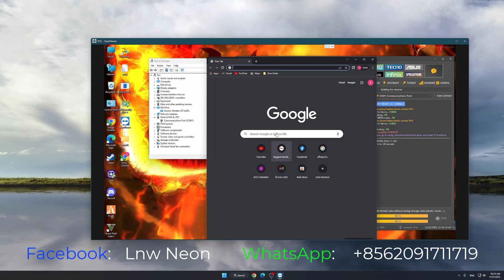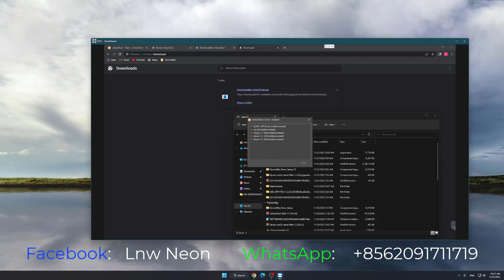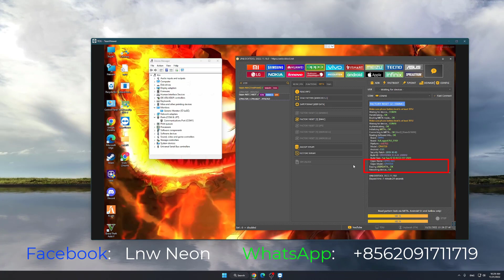วิธีแก้ Driver Unlock Tool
Driver For UNLOCK TOOL
Fix driver Unlock tool
สอนติดตั้ง Driver โปรแกรม Unlock tool

ຮັບປົດລ໋ອກມືຖືທຸກຣຸ່ນ
ຫນ້າຮ້ານ ຫຼື ອອນລາຍນ໌ ແລ້ວແຕ່ສະດວກ

+ Oppo | Realme
- ປົດລ໋ອກຊິມ ໃຫ້ໃຊ້ໄດ້ທຸກຊິມ

+ VIVO
- ປົດລ໋ອກຊິມ ໃຫ້ໃຊ້ໄດ້ທຸກຊິມ

+ ຍັງມີບໍລິການອື່ນໆ ນອກຈາກທີ່ລ່າຍມາຂ້າງເທີ່ງນັ້ນ

ພິເສດ: ຮັບສອນປົດລ໋ອກ ທັງຫນ້າຮ້ານ ຫຼື ອອນລາຍນ໌

ปลดล็อคซิม Samsung J6+ ให้รองรับทุกซิม ด้วย Samkey